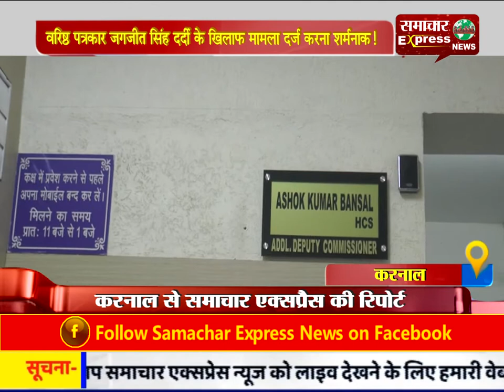वरिष्ठ पत्रकार जगजीत सिंह दर्दी के खिलाफ मामला दर्ज करना शर्मनाक !